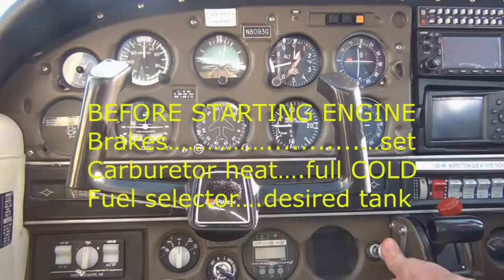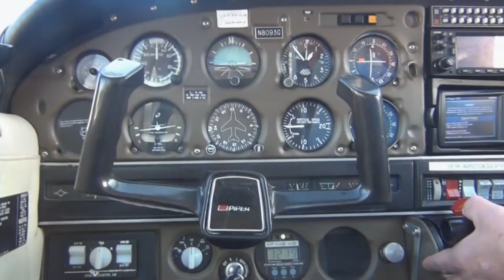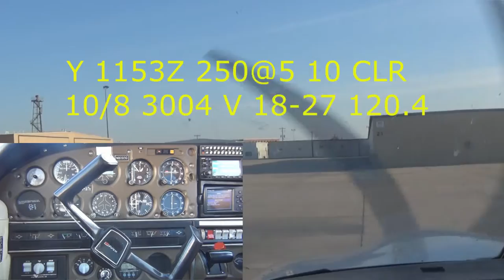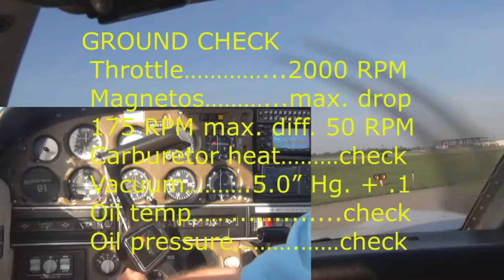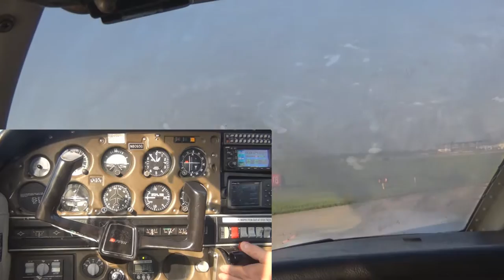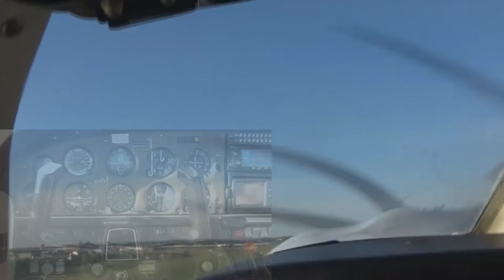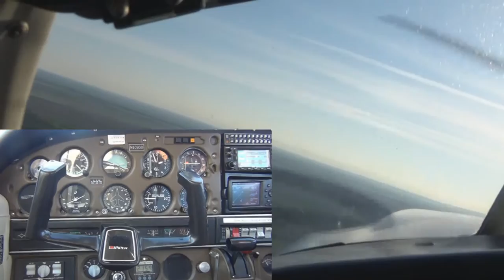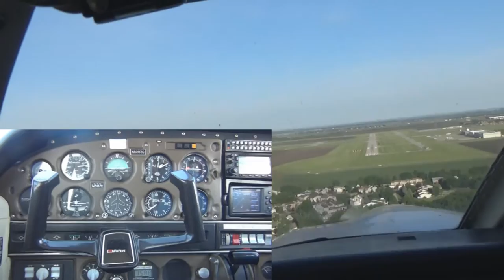ARCHER VIDEO #1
Taxi and Take Off
Learn to Fly
Piper Archer
Traffic Pattern